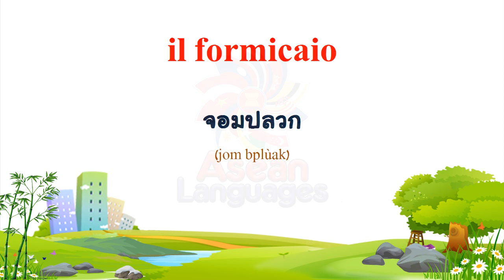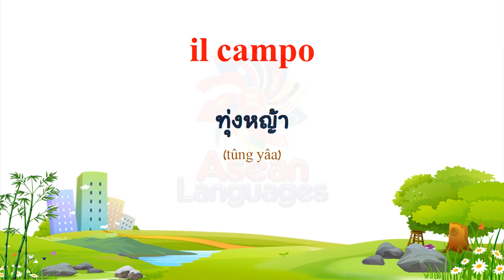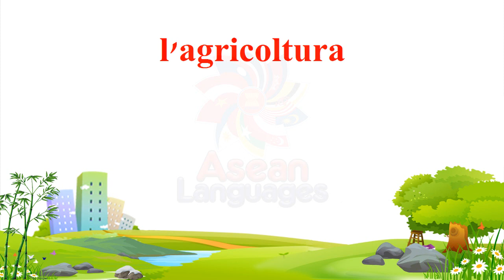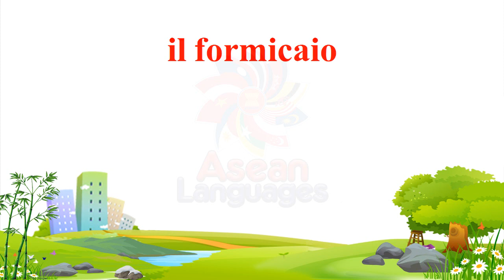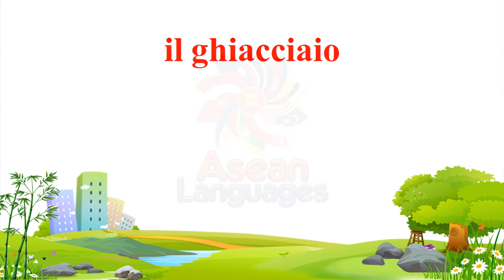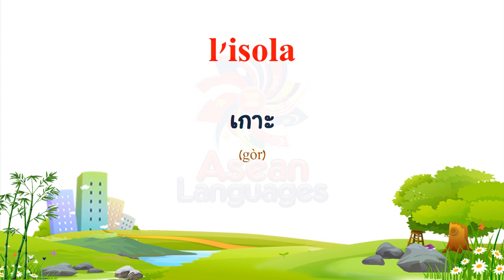ภาษาอิตาลี คำศัพท์เกี่ยวกับสิ่งแวดล้อม #1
(Thai to Italian)